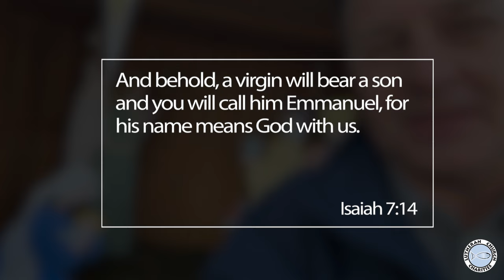Entering Christmas with Childlike Faith